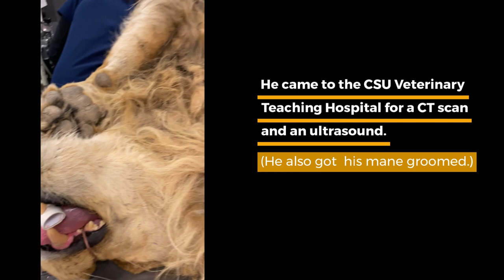Zimba the lion visits CSU Veterinary Teaching Hospital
Zimba lives at the @TheWildAnimalSanctuary in Colorado, and came to the hospital for a CT scan and an ultrasound.